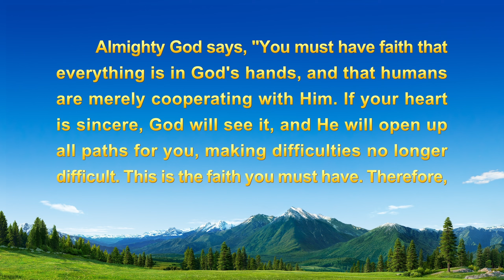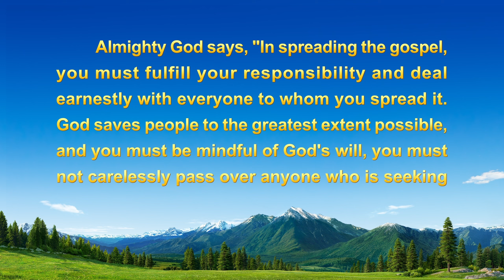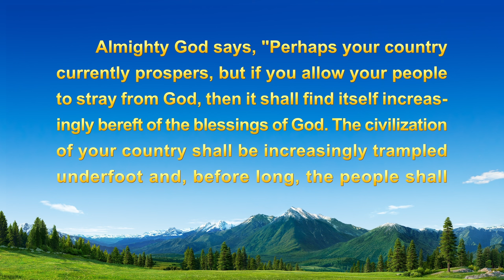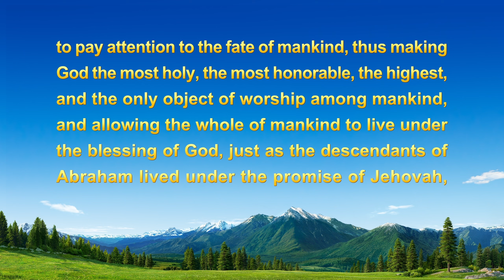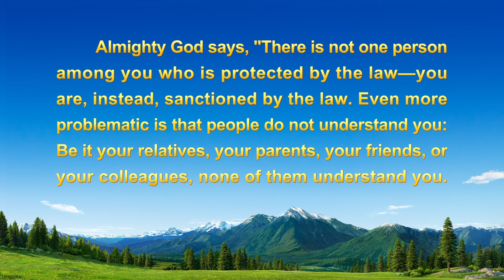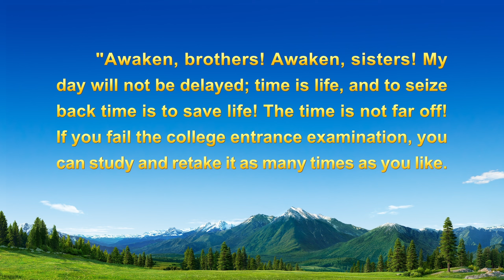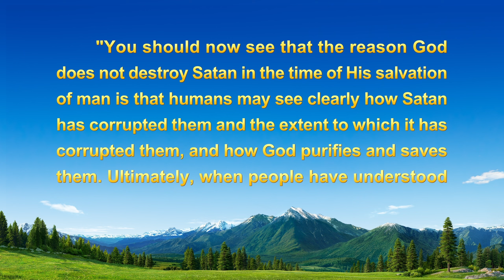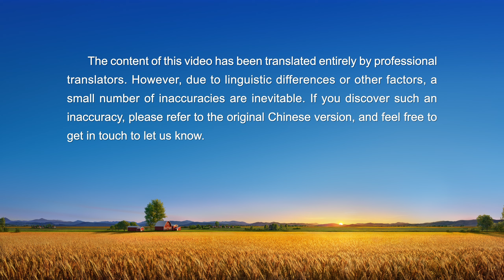2023 Christian Testimony Video | "My Bumpy Road of Spreading the Gospel" (I)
2023 Christian Testimony Video | "My Bumpy Road of Spreading the Gospel" (I)

She is a Christian from Myanmar. After accepting Almighty God's work, she enthusiastically spreads the gospel. But the government’s oppression and arrests, the village chief's obstruction, and being reported by evildoers cause setback after setback in her preaching the gospel. Will she keep preaching the gospel, or shrink back in cowardice to protect herself? How does she depend on God to spread the gospel, in one dire situation after another? Let’s watch the video.